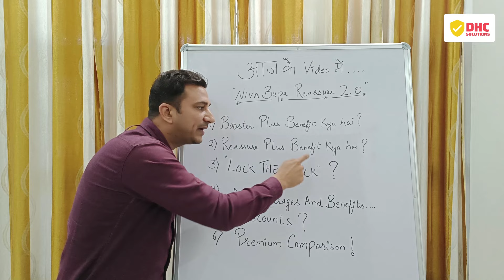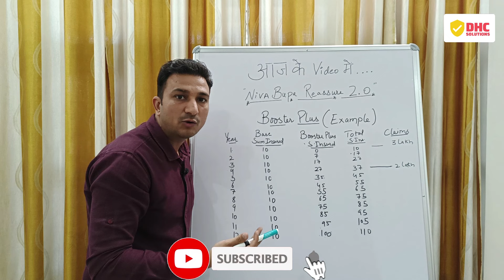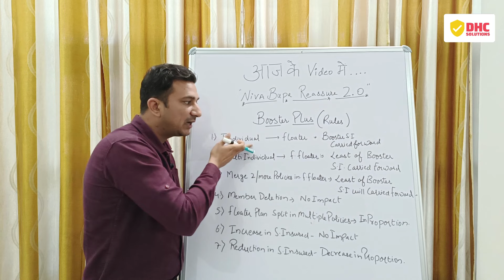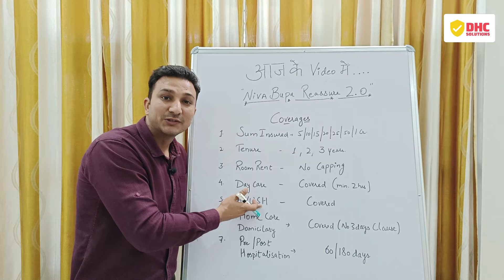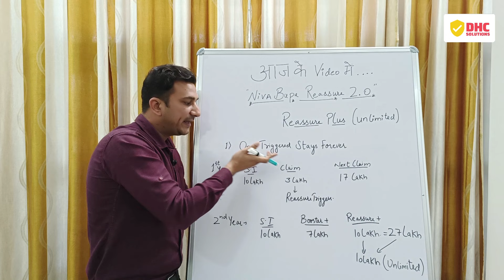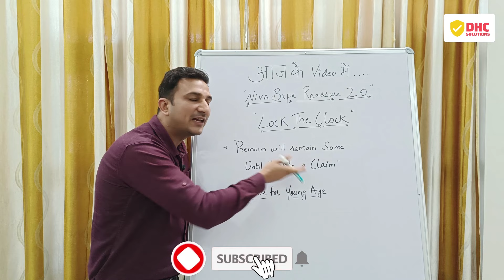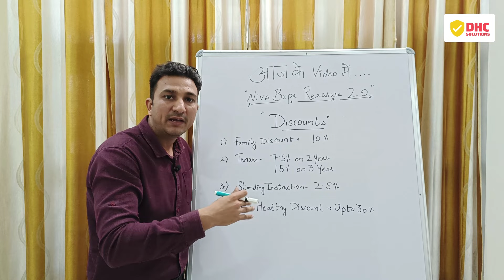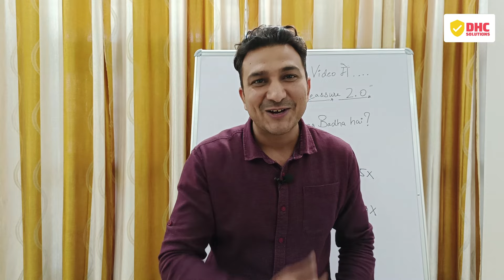Niva Bupa REASSURE 2.0 Detailed Review 2024 In Hindi | Niva Bupa Reassure 2.0 की पूरी जानकारी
Hi

I am Harvinder Singh

Reaasure 2.0 is the latest and Unique Health Insurance Plan by Niva Bupa .

Let's see how..

What is Booster Plus benefit?
What is Reassure Plus Benefit?
What is "Lock The Clock" Feature?
All Coverages and Benefits of Reassure 2.0
How to get Discount on Niva Bupa Reassure 2.0?

Reaasure 2.0 Niva Bupa का नवीनतम और अनोखा स्वास्थ्य बीमा प्लान है।

Chapters

00:00 INTRO
00:25 IN THIS VIDEO
01:55 BOOSTER PLUS BENEFIT KYA HAI
10:15 COVERAGES AND BENEFITS
14:07 REASSURE PLUS KYA HAI
16:43 COVERAGES AND BENEFITS
19:00 "LOCK THE CLOCK " FEATURE
20:46 SAFEGUARD PLUS KYA HAI
22:00 DISCOUNT KAISE PAYEIN
23:22 OTHER DETAILS
24:25 PRICE COMPARION
25:59 OUTRO
आइए देखें कैसे..

आज के वीडियो में

बूस्टर प्लस लाभ क्या है?
रीश्योर प्लस बेनिफिट क्या है?
"लॉक द क्लॉक" फीचर क्या है?
रीअश्योर 2.0 के सभी कवरेज और लाभ
Niva Bupa Reassure 2.0 पर छूट कैसे प्राप्त करें?